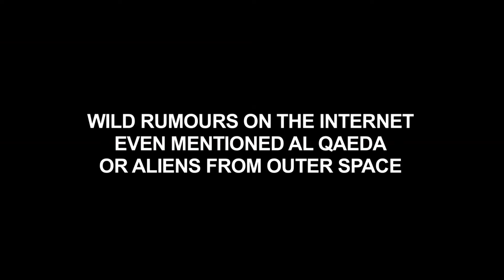THE KIDNAPPING OF MICHEL HOUELLEBECQ - Official UK Trailer - Starring The Actor Himself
-- Best screenplay, Tribeca Film Festival -- Selection, Berlinale Forum --
From Guillaume Nicloux (The Nun) and starring Michel Houellebecq as himself, The Kidnapping of Michel Houellebecq (L'enlèvement de Michel Houellebecq) opens on September 19th exclusively at Cine Lumiere

September 16th 2011. The TV news networks, newspapers, blogs, websites and radio stations are all reporting on one story: star author Michel Houellebecq, winner of the prestigious Prix Goncourt in 2010, has been abducted. Some members of the media go so far as to suggest that Al-Qaeda may be involved.
For the next few days, the news ripples through literary circles and members of the press, feeding buzz and speculation. A brazen kidnapping? An identity crisis? A plan to escape abroad? A schizophrenic delirium?

Michel will never provide the media with any rational explanation for what happened to him.

Yours to own now